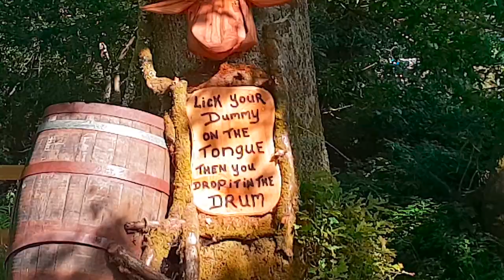Exploring Loch Lomond, Scotland Day 3/4 | Vlog 6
Unfortunately we did not come across the Lochness monster...XD This day was by far one of the best days that we spent in Scotland! Beautiful scenery and amazing weather! i tried making this vlog more cinematic I hope ya'll enjoy this one.